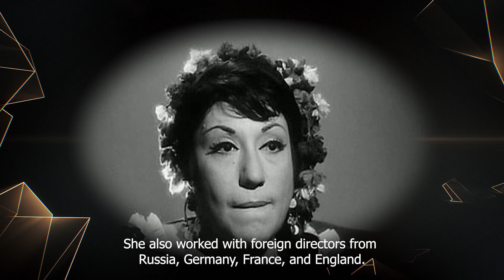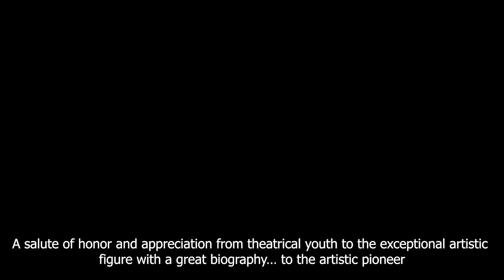سميحة أيوب - حامل اسم دورة 2021